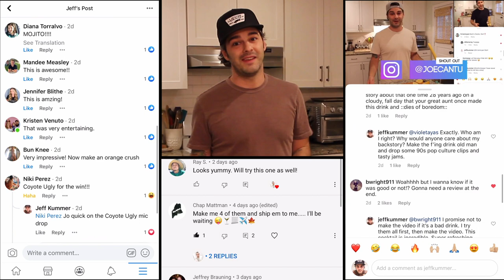How to make a Bourbon Bramble cocktail - Locked Down & Loaded: Ep 3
What's your favorite cocktail? How do you make it? Our next episode could be your go-to drink of choice. Today, Jeff shows you how to make a Bourbon Bramble.

Cheat Sheet:
2 oz of Bourbon
1 1/4 oz of Lemon Juice
1 oz Blackberry Liqueur
5 Basil Leaves
4 Blackberries
Shake with Ice
Strain and Enjoy

Brands I used:
Basil Hayden's Bourbon
Drillaud Blackberry Liqueur